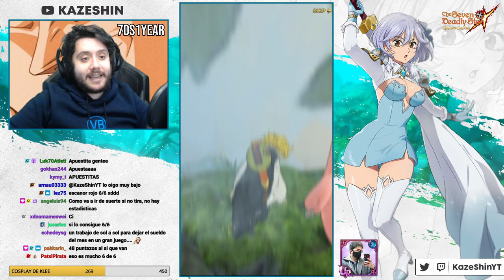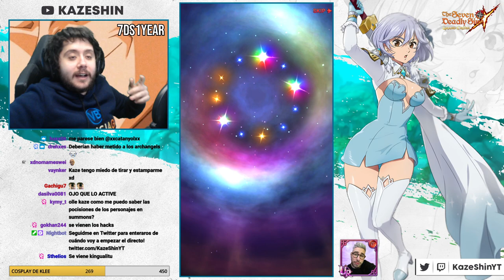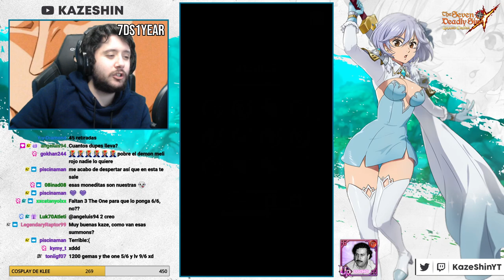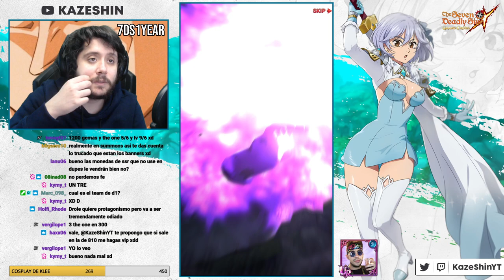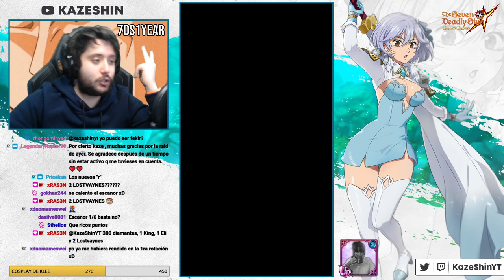+2000 DIAMANTES! DOS ROTACIONES A THE ONE | SUMMONS ESCANOR ANIVESARIO Ft. Jose | 7DS: Grand Cross